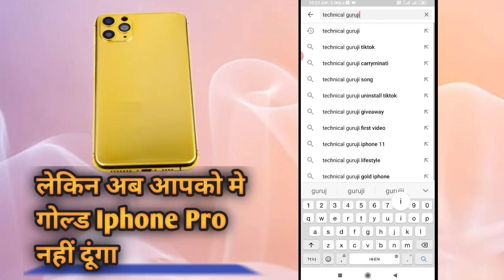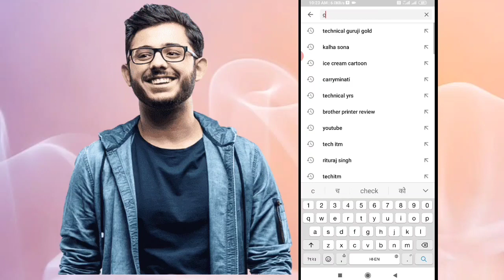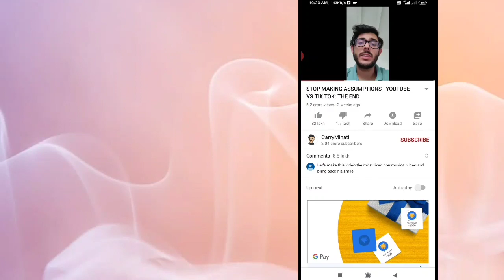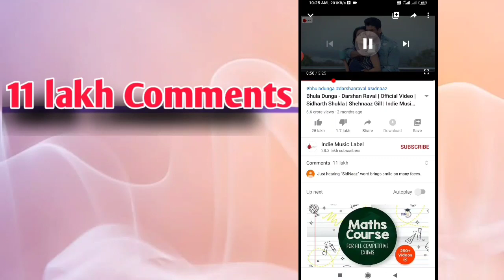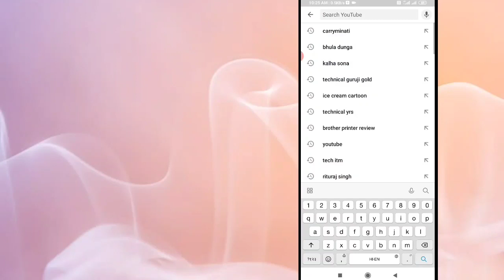Top 5 Most Commented Indian Video On YouTube Part 2 || The Art Of Bad Word Carry Minati New Video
most commented video on youtube,

Carry Minati yalgaar song
india most comments video,

youtube most comments video,

india's most commented video,
india most commented video on youtube

most comments on a youtube video,

india most comment video,

most comment video in india,

most commented youtube video,

video with most comments,

what is the most commented youtube video,

most commented video, most comments on youtube india.,

most comments on youtube video in india,

most comment video,

most commented indian video on youtube,

most commented video on youtube in india,

world's most commented video on youtube,

indias most commented video,

most comment video india, carryminati yalgaar

carryminati yalgaar reaction

carryminati yalgaar video

carryminati yalgaar status

carryminati yalgaar video reaction

carryminati yalgaar teaser

carryminati yalgaar meaning

carryminati yalgaar release date

carryminati yalgaar song teaser

most commented non music video,

highest commented youtube video,

most commented song on youtube in india
highest commented youtube video in india, most comments on a video in india,

most comments on a video,

most commented indian video,

most comments on youtube,

highest commented video on youtube,

india's most commented youtube video,

india most comments on youtube,

most commented video on youtube india,

most commented indian song,